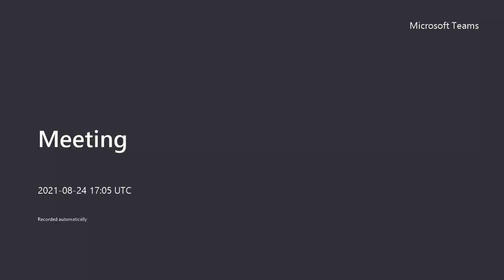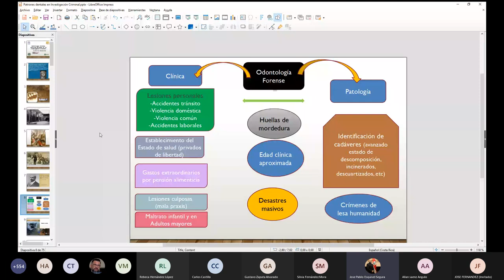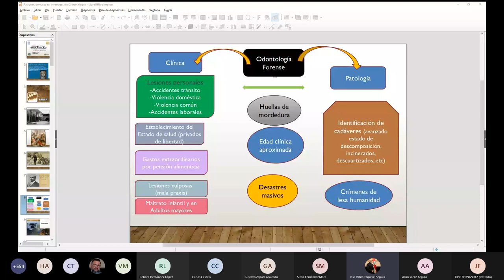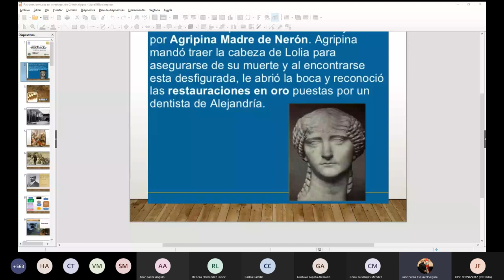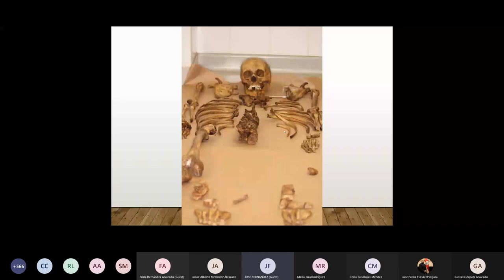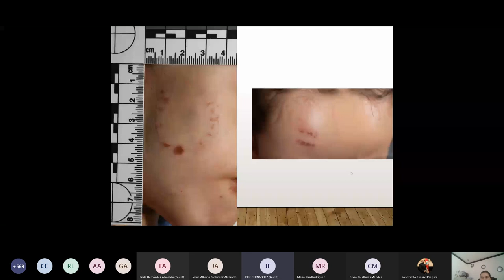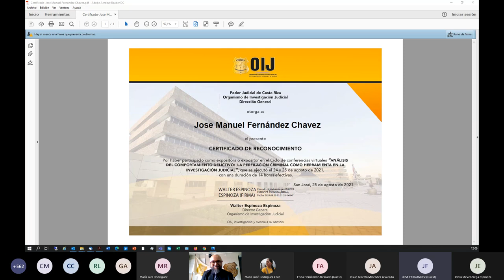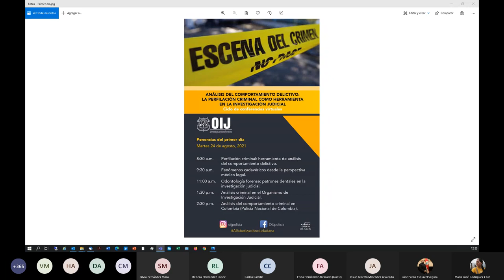Patrones dentales en la Investigación criminal - José Manuel Fernández